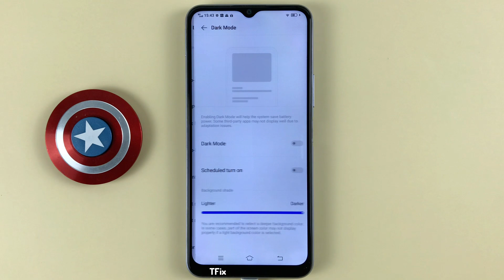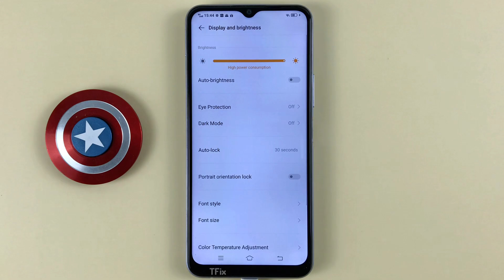Dark mode on Vivo Y20 Android 10